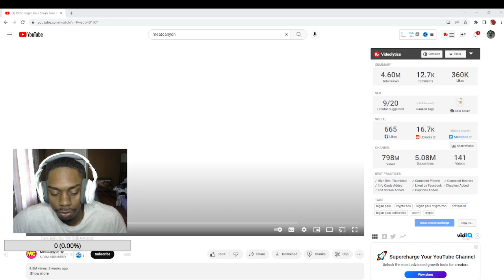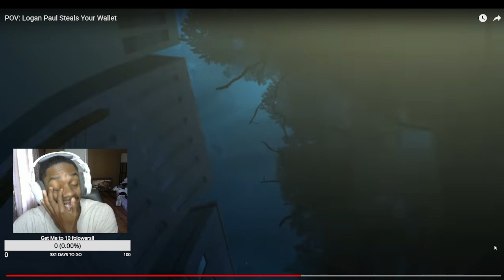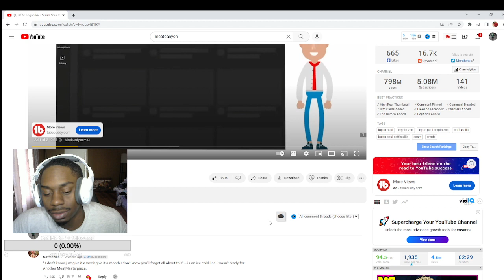TayWill Reacts To POV: Logan Paul Steals Your Wallet *Meat Canyon* *Logan Said What ?!?!?*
In this video, I react to meat canyon x logan paul and was in complete disbelief